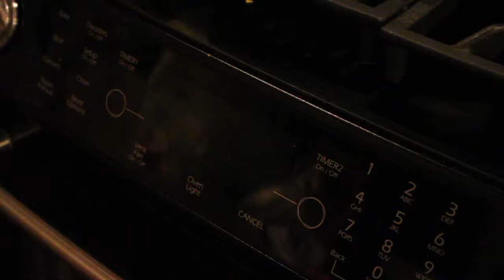Berry Mascarpone cupcakes| Lilybelle Morris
Hello again, Lilybelle here!

I’m back with a delicious cupcake recipe that’s perfect for your Valentine’s Day sweetheart or an upcoming party.

 Below is the recipe for roughly a dozen cupcakes:

Vanilla Batter

Dry ingredients:

1 1/4 cups flour

1 cup sugar

1 1/2 tsp. Baking soda

1/2 tsp. Salt

Wet ingredients:

1/2 cup milk

1/4 cup vegetable oil

1/2 tbsp. Vanilla extract

1 egg

1) preheat oven to 350 degrees
2) Combine wet and dry ingredients
3) Add 1/2 cup of water to batter while mixing
4) Bake for 15-20 minutes or until a toothpick is inserted and comes out clean

Berry filling

3/4 cup mixed berries

2 tbsp. Water

1/2 cup sugar

1 tbsp. Cornstarch

1) blend together water and berries
2) In a saucepan over medium head mix blended berries, 1/2 cup sugar, and 1 tbsp. Cornstarch.
3) Stirring constantly, bring mixture to a boil, then remove from heat and cool until cupcake assembly.

Whipped Mascarpone frosting

1 1/4 cups heavy whipping cream

1 cup powdered sugar

1 tsp. Vanilla extract

8 oz. mascarpone cheese

1) Mix together heavy whipping cream, powdered sugar, and vanilla extract.
2) Add mascarpone cheese and whip until stiff peaks form.

Assemble cupcakes with filling and frosting and decorate with remaining fruit!

If you decide to bake one of my creations, be sure to share pictures with me using the hashtag SweetLilySundays!

Lots of Love Xx LilyBelle